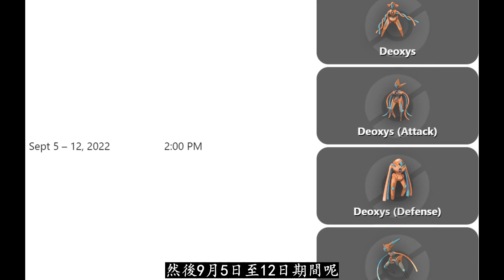【Pokémon GO】又一限定活動即將開跑!!!（活動地點/時間/加倍內容詳情!!!）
2022年08月30日
影片為大家分析分享精靈寶可夢GO遊戲中又一限定活動即將開跑各方面需知內容與詳情！

日前有關又一限定活動即將開跑的資訊亮相，到底該次的限定活動又會在哪舉行?!其中開跑的時間與具體的加倍內容又有哪些?!不想錯過任一活動的訓練師們快來看！更多相關內容與詳情盡在影片中與大家分享！